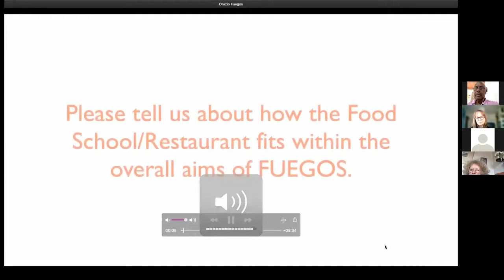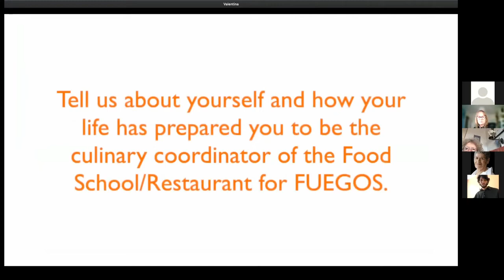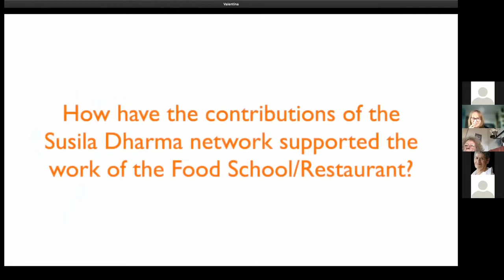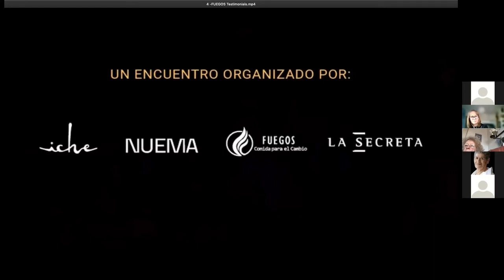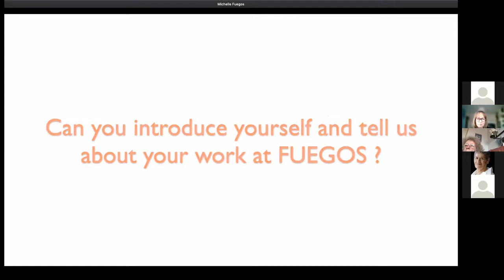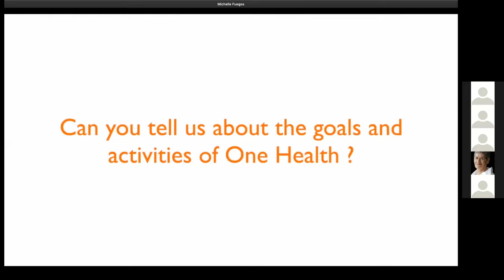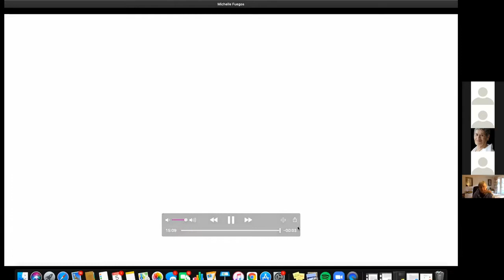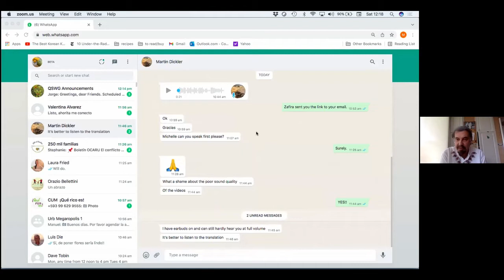SD Network Passport – FUEGOS, Ecuador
The SD Network Passport: Meet our changemakers on a virtual global journey series is allowing participating projects to showcase their work to an audience that will be able to witness the context of projects, hear about their impacts, activities and challenges, and ask questions in a discussion afterwards.

In March 2022 we travelled to Ecuador where FUEGOS is using food to promote social change and a culture of peace through its training restaurant, kitchen garden and outreach placements in the community.